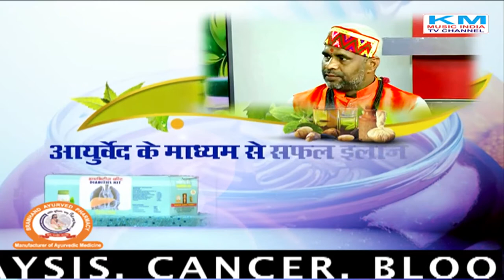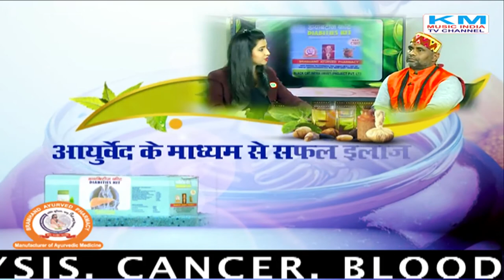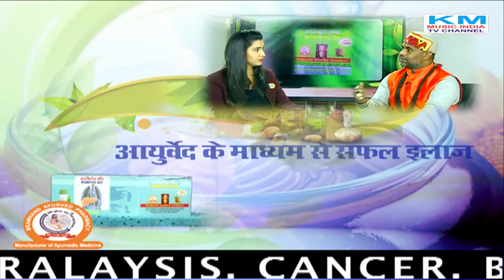Shri Shri 1008 SwamiBrahmandpuri आरोग्य ब्राह्मण-Aarogya Brahmand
Shri Shri 1008 SwamiBrahmandpuri आरोग्य ब्राह्मण-Aarogya Brahmand  अम्लता, गैस.Km Music India Tv Channel